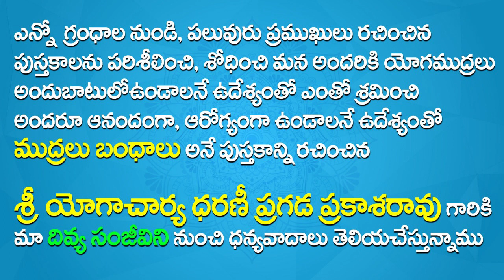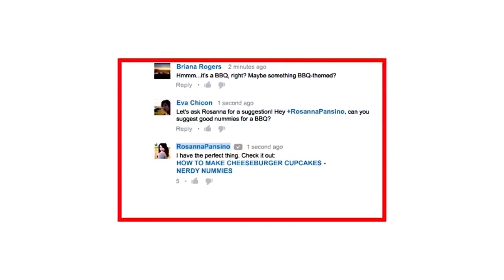Jnana Mudra In Telugu | Yoga Videos For Beginners In Telugu | Yoga Mudra For Memory Power